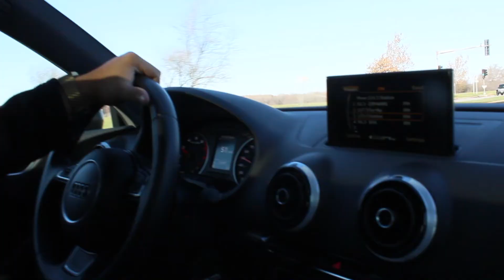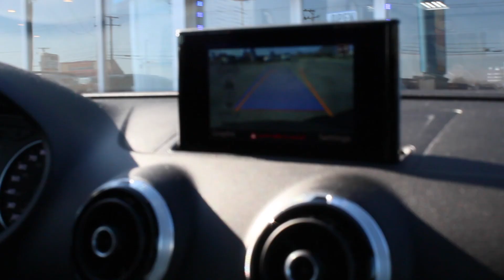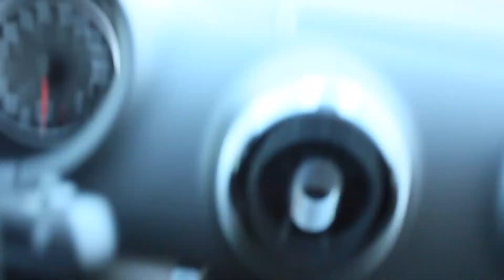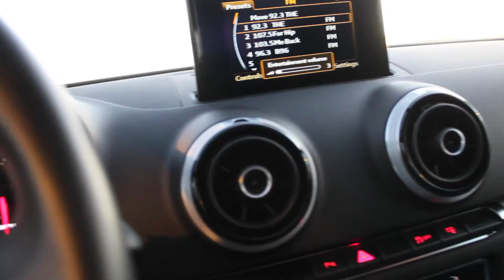What Went Down on Black Friday 2017 *Must See*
Black Friday here in Chicago was crazy! As always thank you guys for the support and for watching!